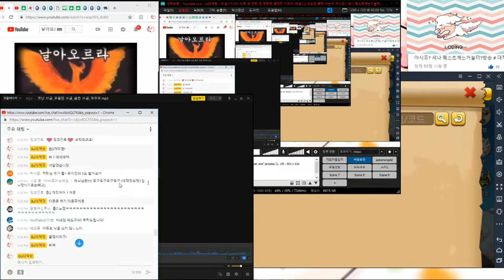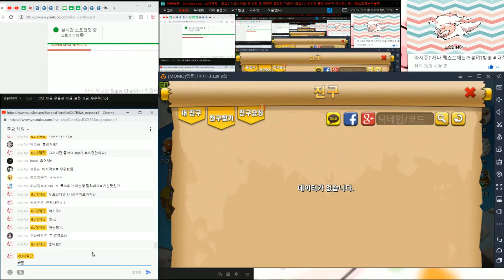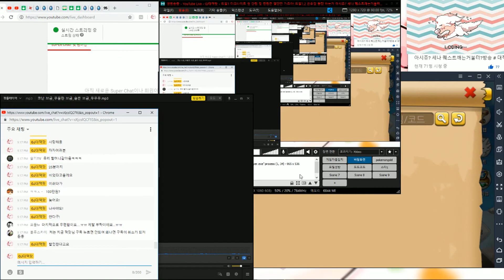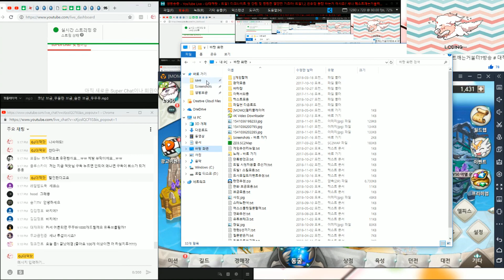드빌2 돌아온 동굴탐방! 너무너무 귀여원 황금찡또랑 블랙찡또도 있다구?! 근데 개야 용이얏?! 예리미 그패 ㅈㅅ Dragon Village 2 [대잭팟 게임실황]